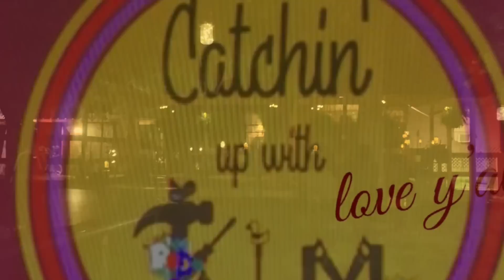A beautiful day for a picnic